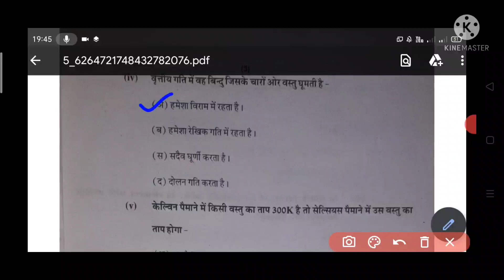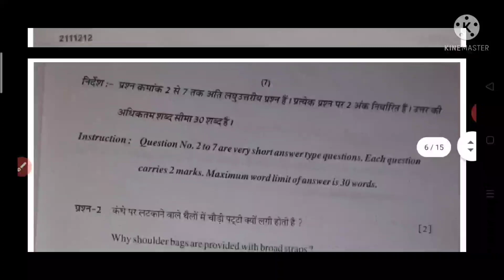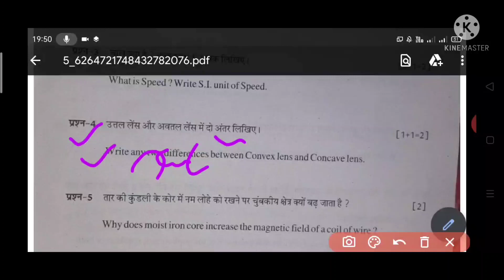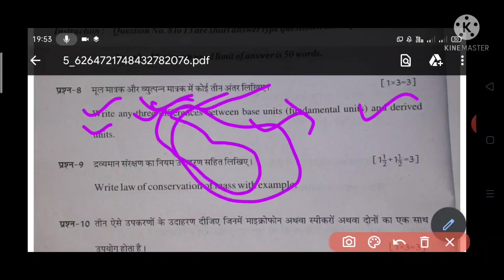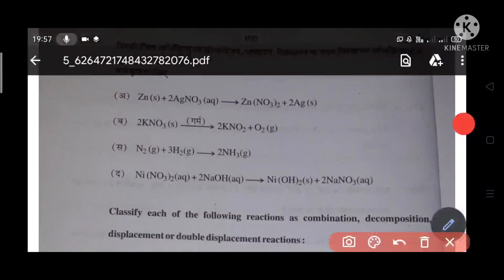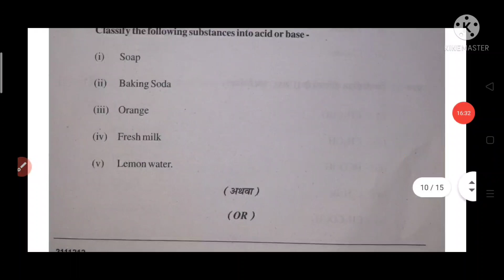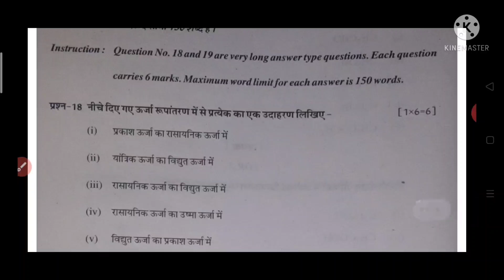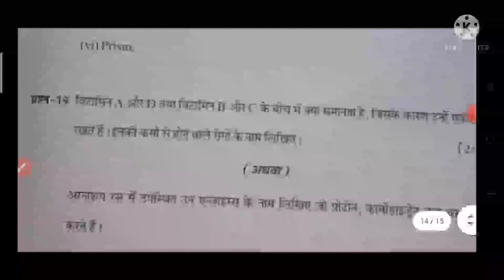Chhattisgarh board open school exam class 10 Science विज्ञान के पेपर का पूरा हल PDF ke sath 2021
More Features :
1) Saari important books milengi solved video solutions ke saath
2) Previous year papers, Important PDFs, Question Bank
3) Crash Course, Mock Tests, Quiz
4) India's biggest student's community
& much more